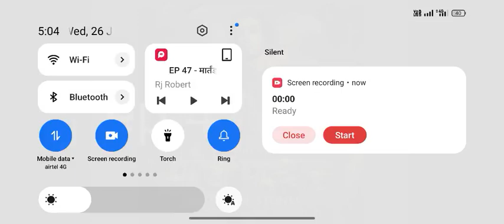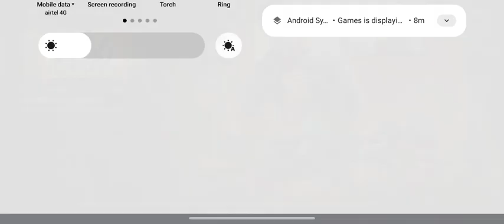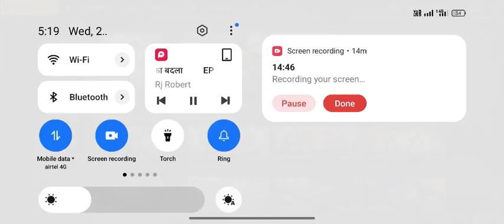paanch patthar - king of stones episode 47 to 48 pocket fm